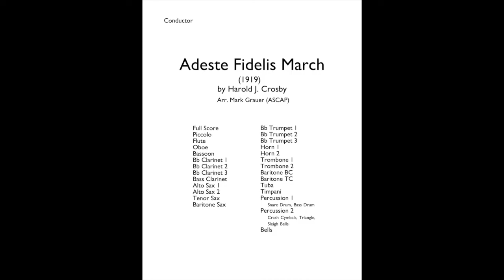Adeste Fidelis March (1919) by Harold J. Crosby - Arr. Mark Grauer (ASCAP)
Grade 3 difficulty